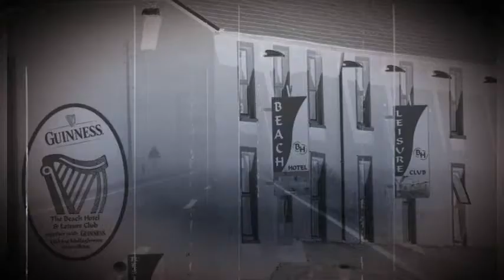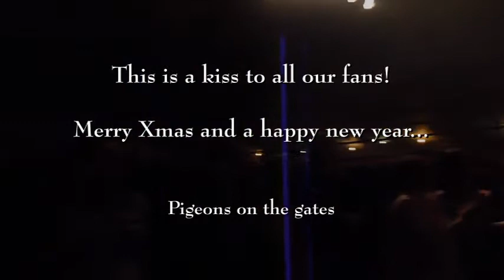Pigeons on the gate - a view on 2011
A kiss to all the "Pigeons" fans! We love you!

Music from the album "Last night's craic" (Englands motorway and I'll tell me ma) performed by Pigeons on the gate.